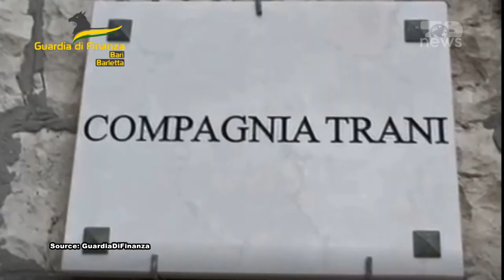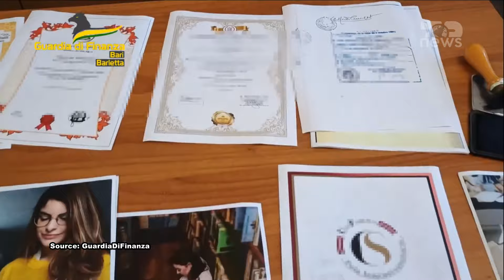Top News/ Italianët korruptojnë zyrtaren shqiptare/ Skema me diplomat false, akreditohet univesiteti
Një operacion I Guardia di Finanza për lëshimin e diplomave universitare false nga Tirana, ka dërguar pas hekurave dy shtetas italianë, të cilët qëndronin në krye të skemës së mashtrimit. Çifti Savino dhe Lucia Catalano, dy administratorët e Kolegjit Universitar Ëisdom në Tiranë, shkruajnë mediat italiane, kanë korruptuar zyrtarë shqiptarë të akreditimit të universiteteve. Sipas mediave vendase, presidentja e Këshillit të Akreditimit të Ascal (Agjencia për Sigurimin e Cilësisë në Arsimin e Lartë), dyshohet se është korruptuar në këmbim të një çante Luis Vuitton, me vlerë rreth 1200 euro, për aktivizimin dhe përfundimin e favorshëm të procedurës së akreditimit të Ëisdom University. Në skemën e mashtrimit, Guardia di Finanza ka zbuluar se ishin të përfshirë edhe tridhjetë të dyshuar, ndërsa në qeli kanë përfunduar dhe 7 bashkëpunëtorë të çiftit.
Sipas mediave italiane, çifti i italianëve merrnin afërsisht rreth 8 mijë euro për çdo diplomë apo vërtetim fals që u jepej “studentëve” duke garantuar specializime në sektorë të ndryshëm, ndërsa mediat shkruajnë se në raste të tjera janë dhënë edhe shuma më të mëdha. Çifti u martuan në qershor të këtij viti, me një dasmë luksoze, ndërsa në rrjete sociale ndanin foto nga udhëtime të ndryshme, takime të rëndësishme me profesorë, zyrtarë dhe projekte universitare. Në Shqipëri, përveç Universitetit Ëisdom, çifti i italianëve ka edhe disa biznese të tjera, ndërsa në Itali Cianci dhe gruaja e tij janë aksionerë dhe drejtues të CS Consulting Group me seli në Foggia. Cianci akuzohet gjithashtu se përmes të ardhurave të paligjshme ka blerë prona të luajtshme dhe të paluajtshme në Trani dhe Foggia.

Source: GuardiaDiFinanza
Source: Immediato